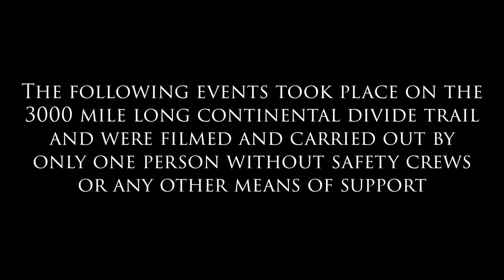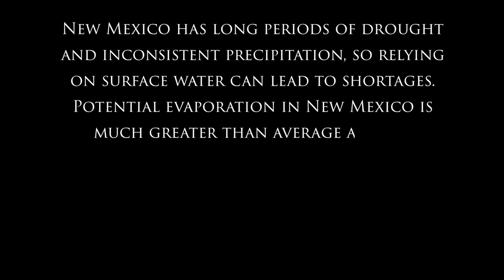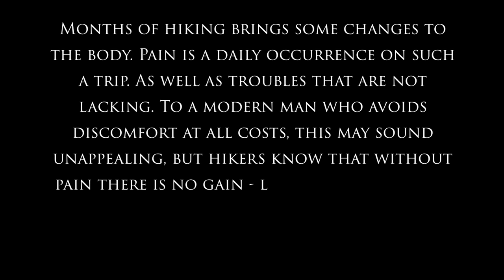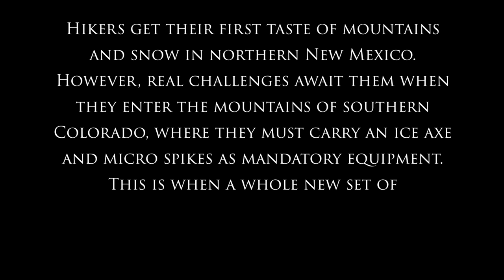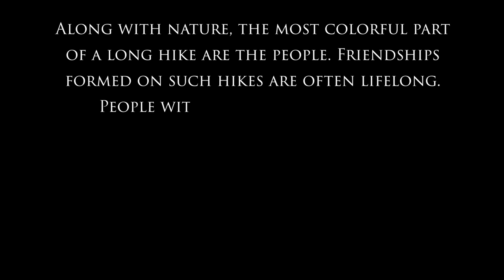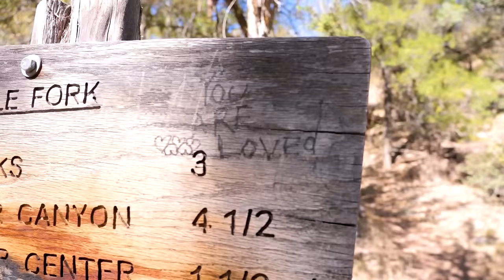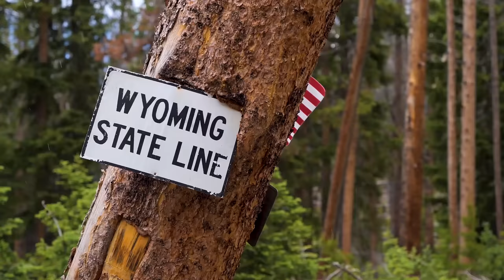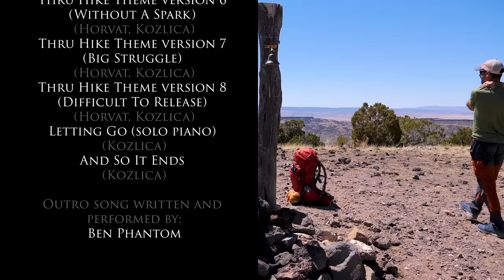Why Do I Hike 2 | Award Winning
Why Do I Hike 2 is a thruhiking documentary that will grab your attention.
Embark on an epic journey through the rugged terrain and emotional challenges of long-distance hiking in "Why do I Hike 2." Award-winning filmmaker Nikola Horvat-Tesla takes you on a gripping exploration of the human spirit, capturing the essence of thru-hiking in all its raw beauty and unfiltered struggles.

🥾 Experience the highs and lows of the Continental Divide Trail.
🏔️ Witness the relentless pursuit of personal growth and adventure.
❤️ Join us as we delve deep into the heart and soul of thru-hikers.
🌄 Discover the power of nature and self-discovery.
🎥 "Why do I Hike 2" is a captivating cinematic achievement that offers an unvarnished look at what it means to undertake a thru-hike.

Prepare to be inspired, amazed, and moved. Don't miss this incredible journey of self-discovery and resilience. 🎬🌟

Award winning Original Score was written, played, recorded and mastered by one and only Denis Kozlica @guitarkozlica and this is a great place to say (once again) huge THANK YOU to all that you did regarding making one hell of a score! You are an amazing specimen of a human being!!! Stay wonderful and creative!

Chapters:
00:00 - Initial context
04:37 - Heat
12:38 - Water
22:58 - Discomfort
33:59 - Mountains
49:31 - Loss
01:01:58 - Breakdown
01:17:24 - Outro song by @BenPhanStudios